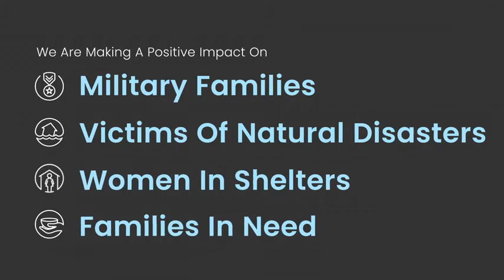Delta Children - Brand